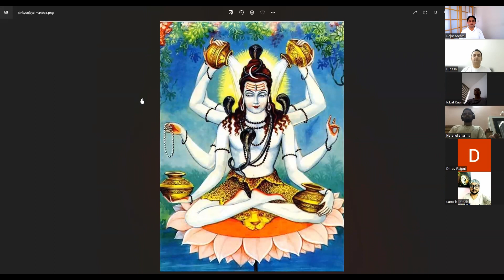2nd meditation session with beautiful souls | Mrityunjaya Mantra | Chanting | OM sound| Hindi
Be a part of the telegram community by clicking on the below link.